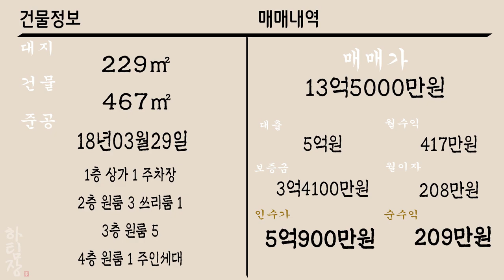[하팀장]대구원룸매매 매가 13억5천, 시행사랑 22억에 계약을 했다는데,,, 어떤내용인지 한번 보시죠~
-서구 비산동 만평시장에 위치한 매물입니다. 2채중 1채만 매매하시고 1채는 가지고 가신다네요

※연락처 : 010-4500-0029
※카카오톡 ID : 45000029 (검색)
※해당영상 매물번호:150922

▶소재지 : 대구광역시 서구 비산동 1273-9
▷면적 : 대지 229㎡ / 연면적 467㎡

▶거래형태 : 매매
▷거래예정금액 :13억5천만원
▶중개대상물의 종류: 다가구주택

▷사용승인일 : 2018년03월29일
▶총 층수 : 지하 0층 / 지상 4층
▷주차대수 : 7대

▶방향[거실 기준] :남
▷입주가능일 : 2022년09월16일이후 협의가능
▶방수[근린생활시설 미포함] / 욕실수 : 방 14개 / 욕실 12개

▷관리비[청소비용,승강기 유지비용 등] : 매월 약 200,000원 예상

◆대표:沈民貞
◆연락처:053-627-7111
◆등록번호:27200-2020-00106